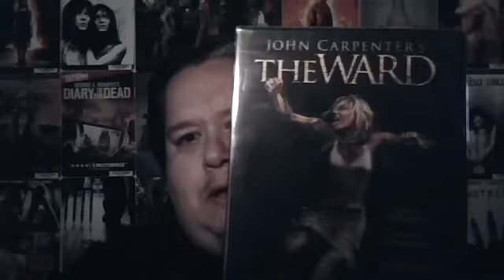MY "SINISTER" FRIEND KEEPS THE FUN GOING!!!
Please go check out this awesome gal!